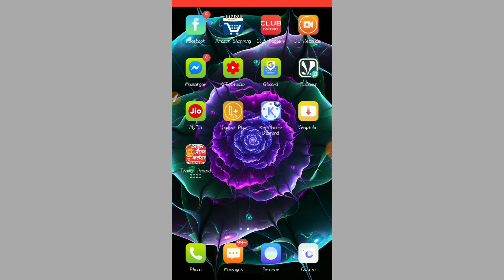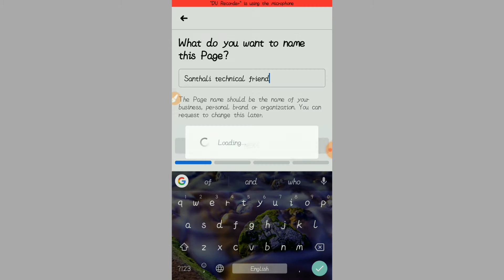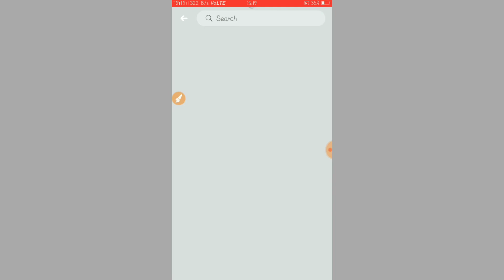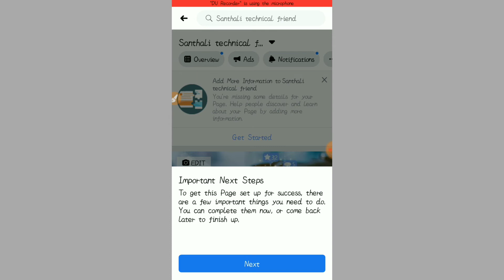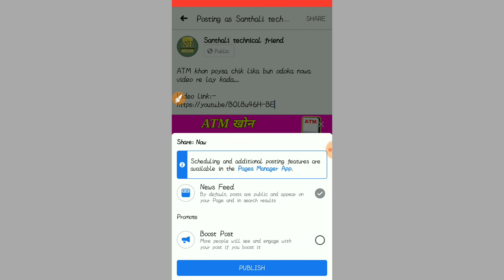Facebook Pages chik lika bun binava (santhali)?